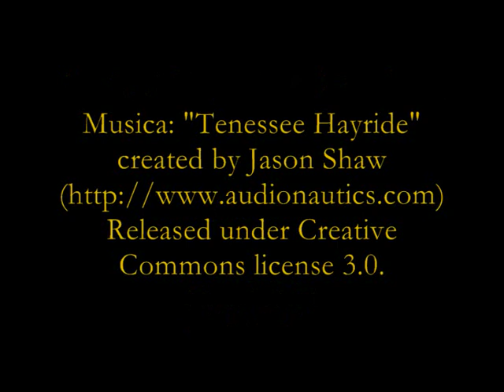Sofia Bonistalli CAT JS Reg 2012 GAF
Terzo gradino del podio per Sofia Bonistalli nel Campionato Toscano di Categoria 2012 di ginnastica artistica femminile (FGI). Sintesi della gara della stella della Polisportiva Casellina di Scandicci.